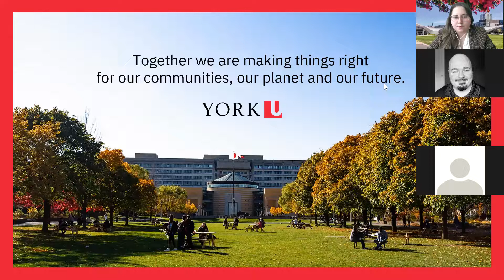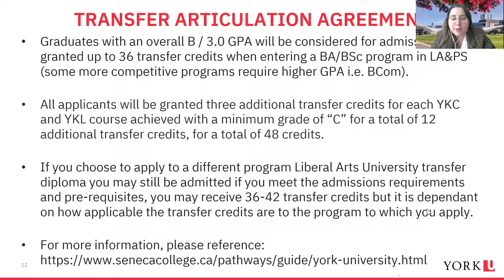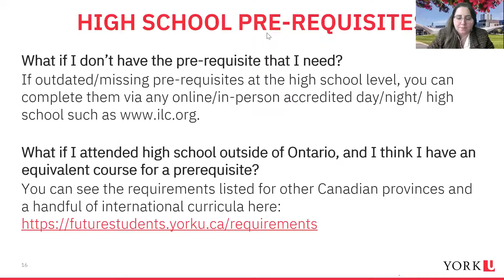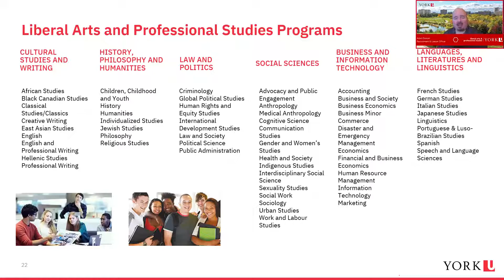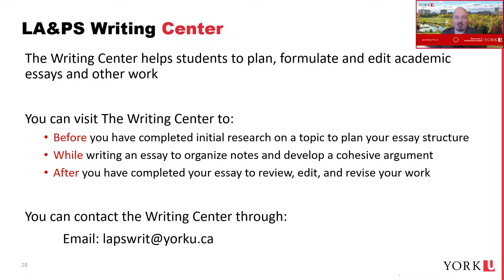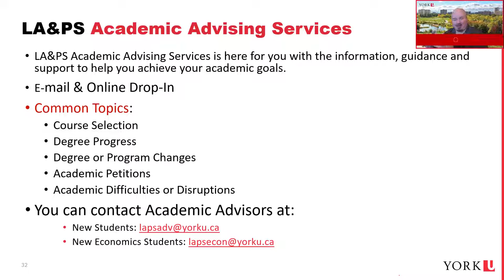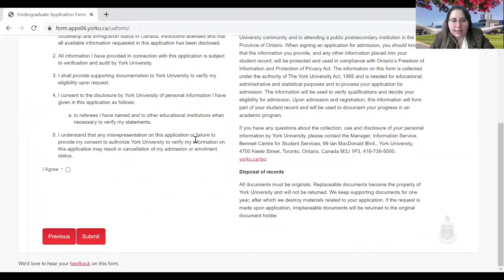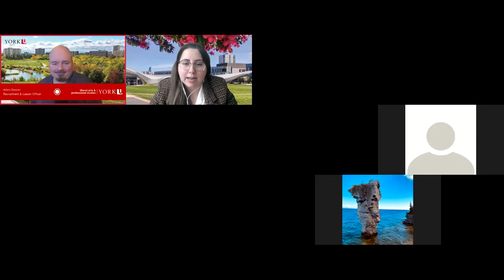York University Transfer Presentation for Seneca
Interested in transferring from your Seneca program to a degree at York University? This information session will give you info about the process of transferring credits to York.

Seneca College is Canada’s most vibrant college and a leader in post-secondary education. We’re recognized around the world for our career-focused programs, expert faculty, committed staff, and the success of our many graduates. More students choose Seneca than any other college in Canada.